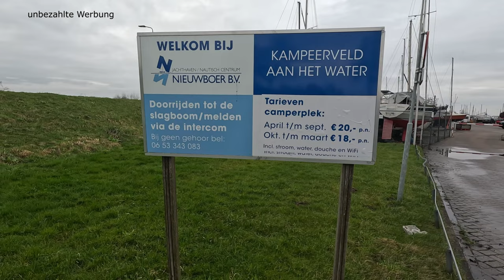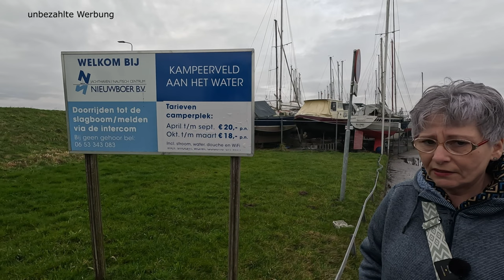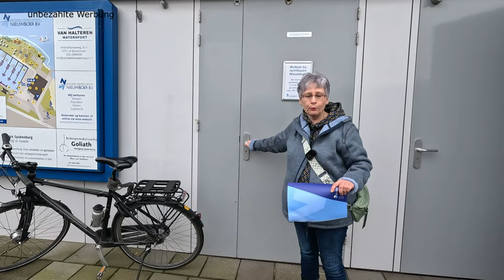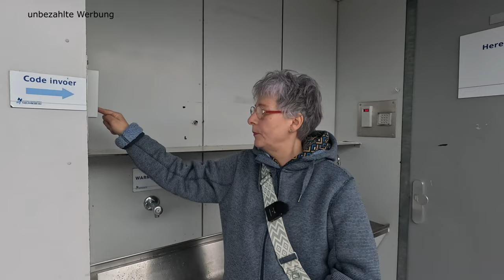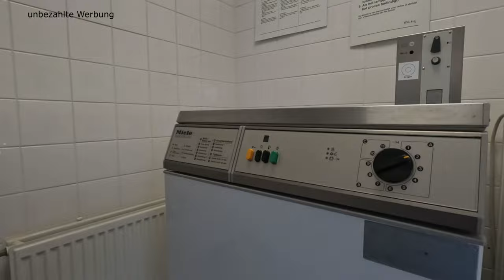Wohnmobilstellplatz Camperplaats Jachthaven Nieuwboer in Bunschoten-Spakenburg am Eemmeer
Direkt am Eemmer – Camperplaats Jachthaven Nieuwboer in Bunschoten-Spakenburg

Über die Karnevalstage zog es uns mit unserem Wohnmobil wieder auf eine kleine Reise. Es ging wieder in die Niederlande nach Bunschoten-Spakenburg. Unser Ziel war der Wohnmobilstellplatz im Jachthaven Nieuwboer im wunderschönen Buntschoten-Spakenburg am Eemmeer. Der Stellplatz liegt gut einen Kilometer vom wunderschönen historischen Bunschoten entfernt, direkt am Emmeer an einem Yachthafen. Es ist alles da, was wir Camper benötigen inkl. Sanitär, Waschmaschine und Trockner. Der Camper steht idyllisch zwischen dem Hafenbecken und dem Eemmeer und man hat von 2 Seiten Wasser. Eine schöne Rasenfläche zwischen den Stellflächen und dem See laden zum Verweilen ein. Für Sitzmöglichkeiten ist ausreichend gesorgt. Wie ich während der Fahrt feststellte, hatte ich ursprünglich einen anderen Stellplatz anvisiert und auch bei der Buchung, was mit über die Karnevalstage sicherer erschien, nicht gemerkt, dass es der Platz im nächsten Ort war, den wir nun gebucht hatten. Was hatte ich auf der Fahrt geflucht, als ich meinen Fehler feststellte und wie groß war die Freude, als ich bei unserer Ankunft feststellte, dass wir es besser nicht hätten antreffen können. Der Platz und auch der Jachthafen  sind seit über 50 Jahren in Familienbetrieb und man spürt diese Herzlichkeit und Wärme bei allen guten Geistern, die man am Platz antrifft. Wir hatten uns aus eigener Dummheit festgefahren …. Und sofort wurde uns geholfen. Das seht ihr aber in dem anderen Video zur Umgebung des Stellplatzes.

Link
Jachthaven Nieuwboer